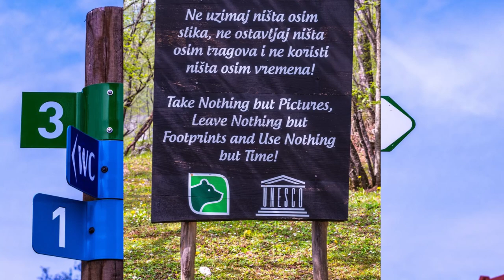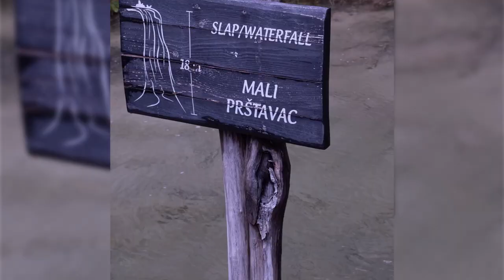BFEET Volume III Rastoke and Plitvice National Park, Croatia, 1 May 2023.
Volume 3 in the series of "BFEET" (which, you may recall is short for Berthy and Fred's East European Tour. YAY!!!). You can read introductory remarks in Volumes I and II of our European sojourn.
This leg of the tour found us a few days in Croatia touring Zagreb, Split, and Dubrovnik.
On 1 May we were part of a group headed for water wonderlands, passing through Rastoke enroute to Plitvice National Park, a UNESCO listed site of stunning waterscapes. With a few shots of Rastoke, the majority of the "happy snaps" in this slide show were taken in Plitvice.